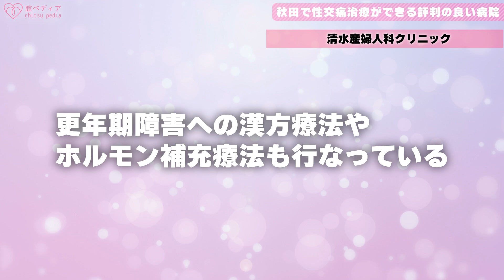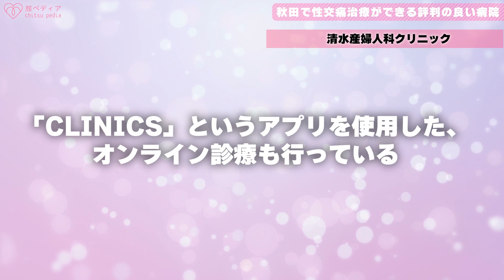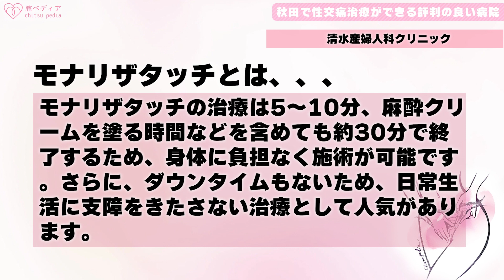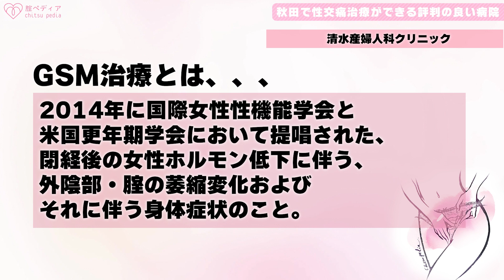動画タ秋田で性交痛治療ができる評判の良い病院オススメ３選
秋田で評判の良い性交痛治療ができる病院をお探しですか？
この動画では私たち腟ペディア編集部が、これまで収集してきた情報や先生方から得られた情報をもとに、秋田県内で腟レーザー性交痛の治療ができるおすすめの病院（クリニック）を紹介していきます。

※2022年8月現在の腟ペディア編集部のリサーチとなります。

▼動画もくじ▼
00:20　性行痛とは
01:27　清水産婦人科クリニック
02:16　清水産婦人科クリニックをオススメする理由
02:40　モナリザタッチとは
04:46　かおりレディースクリニック
05:17　藤盛レディースクリニック
05:47　さいごに

腟ペディア（チツペディア）は女性器整形（婦人科形成）・腟レーザー（膣レーザー）専門のクリニック検索サイトです。
女性器のお悩みを医療で解決できるように、女性器整形・腟レーザー（膣レーザー）・性のお悩み・口コミ・体験談に関する最新情報をわかりやすくお伝えします。

▼詳しく解説した記事はこちら▼

その他、レーザー治療についてはこちら

【関連動画】

【更年期女性の救世主⁉】腟・外陰部のレーザー治療：モナリザタッチについて解説

【モナリザタッチ】現役産婦人科専門医の丹羽咲江院長が腟のレーザー治療について徹底解説します

【PR】yoniHIFUのご紹介
最新の高密度焦点式超音波により腟のタイトニングや肛門括約筋のタイトニングが可能に！
照射時間の短縮と広範囲のリフトアップを可能にしたマシンを独自開発。
照射ラインを増やし点ではなく面で照射するため、一回の治療で実感できるタイトニング効果が格段に違います。